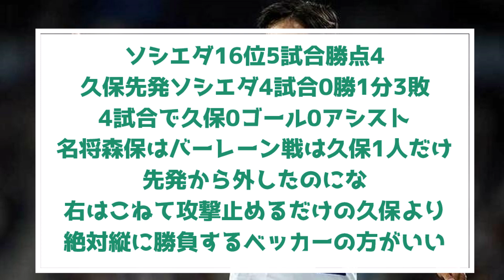久保建英さん、最強のR・マドリー相手に素晴らしい活躍をしていた件ｗｗｗｗｗｗｗｗｗ